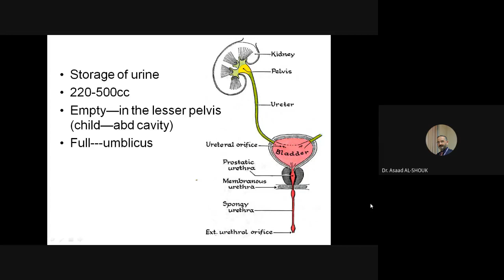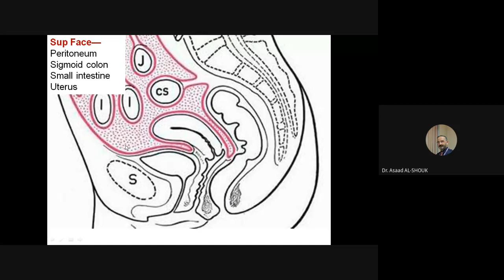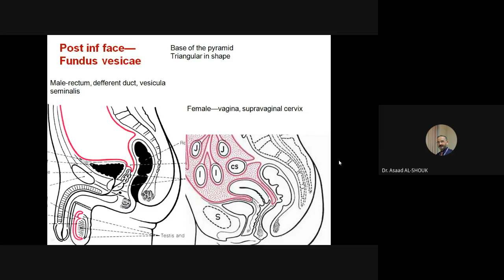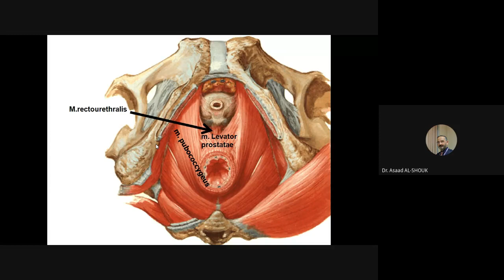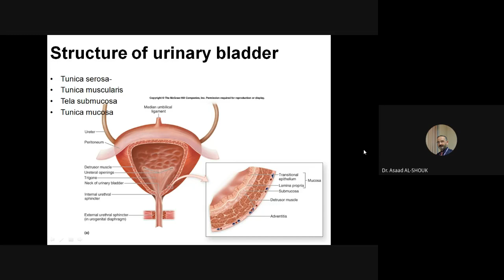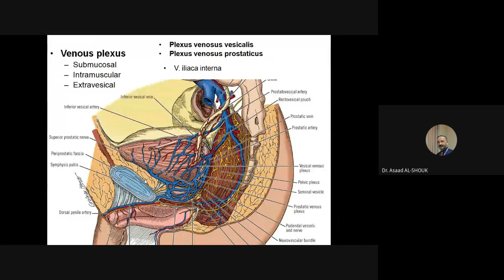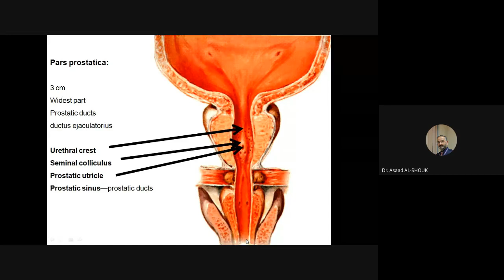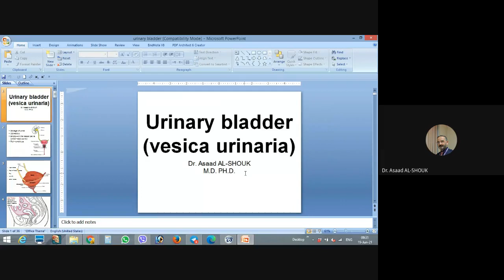Anatomy_lec11_dr.asaad